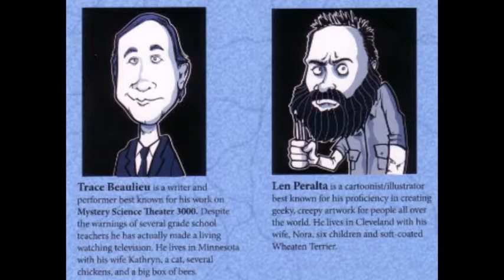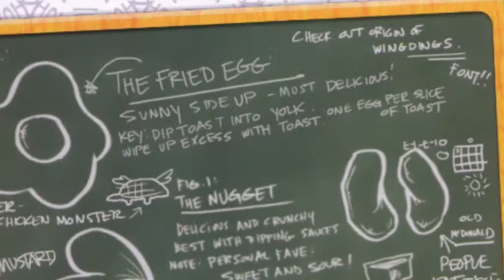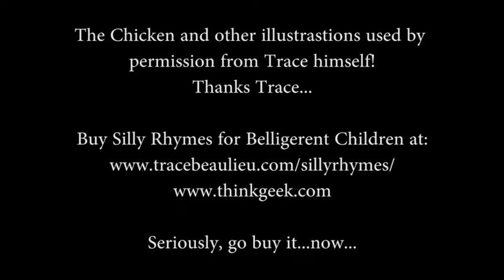Lazlow the MST Guy: Silly Rhymes Review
In this short little episode I review Trace's book "Silly Rhymes for Belligerent Children" To buy this head over It is well worth $20.